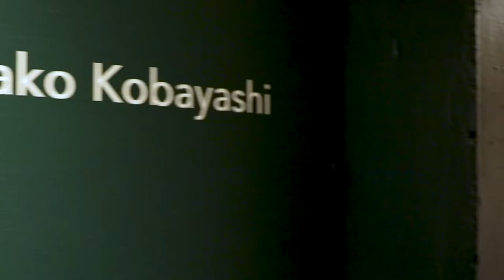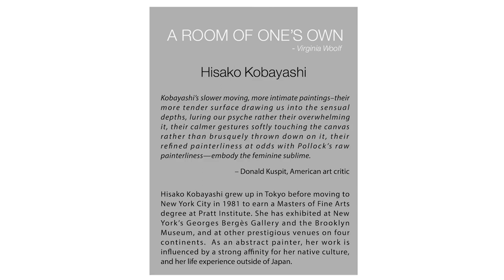Hisako Kobayashi's Art Exhibition at the Tibet House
-Virginia Woolf

Kobayashi’s slower moving, more intimate paintings–their more tender surface drawing us into the sensual depths, luring our psyche rather their overwhelming it, their calmer gestures softly touching the canvas rather than brusquely thrown down on it, their refined painterliness at odds with Pollock’s raw painterliness—embody the feminine sublime. – Donald Kuspit, American art critic

Hisako Kobayashi grew up in Tokyo before moving to New York City in 1981 to earn a Masters of Fine Arts degree at Pratt Institute. She has exhibited at New York’s Georges Bergès Gallery and the Brooklyn Museum, and at other prestigious venues on four continents. As an abstract painter, her work is influenced by a strong affinity for her native culture, and her life experience outside of Japan.